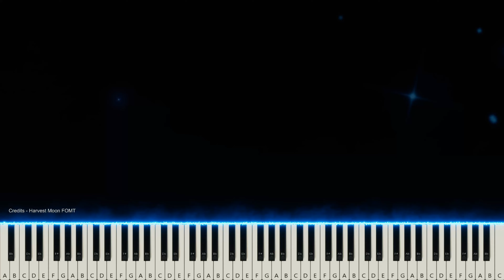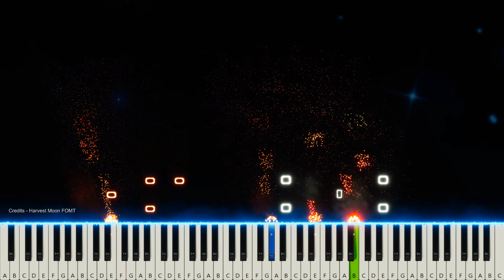18 - Credits - Harvest Moon Friends of Mineral Town (PianoVfX)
Credits music from Harvest moon FOMT

Game: Harvest Moon Friends of Mineral Town
Developer:  Marvelous Interactive
Publisher:
JP: Marvelous Interactive
NA/EU: Natsume
Remake
JP: Marvelous Inc
NA: Xseed Games
EU: Marvelous Europe